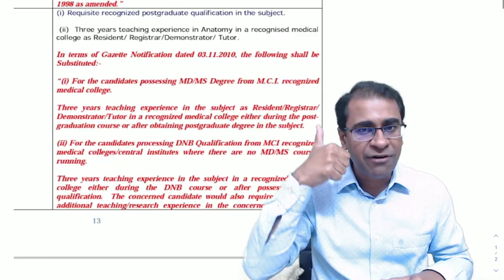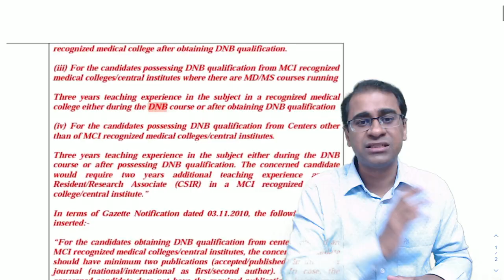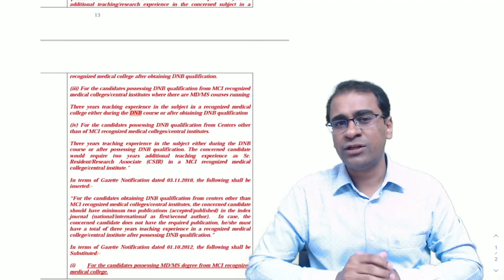Should I opt for MD,MS or DNB: Big debate answered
Is Doing DNB Worth It??  MD,MS or DNB!
Has this question been bothering you? The Big Debate Answered! This video is a Must Watch.

Watch Dr Praveen removing all the misconceptions about DNB and enlightening you about the advantages of DNB degree over MD/MS